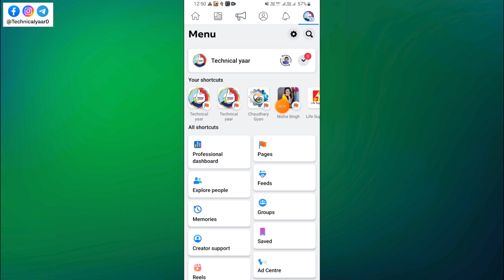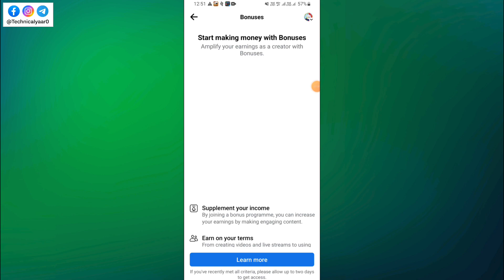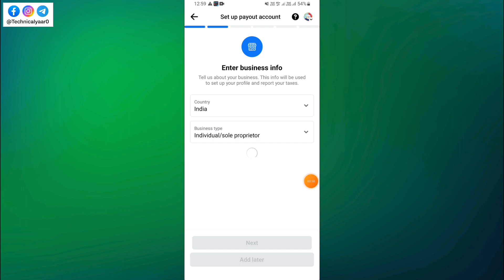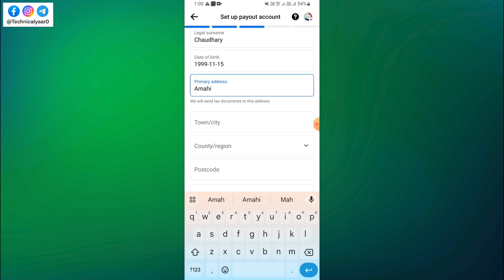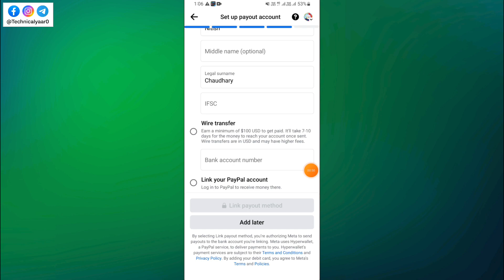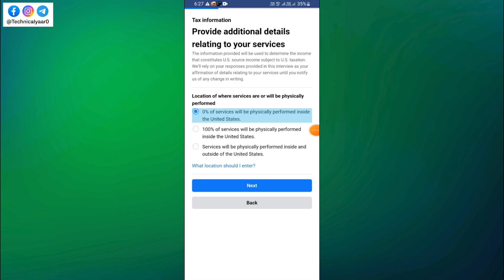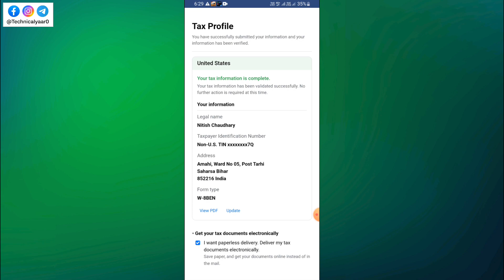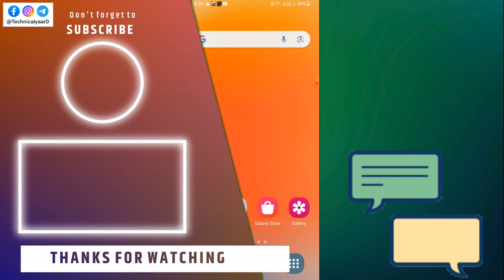in-stream Ads | in-stream ads facebook monetization | hindi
Your Queries -
facebook in stream ads setup
facebook on stream ads monetization
facebook in stream ads
facebook in stream ads kya hai
fb in stream ads setup
facebook page in stream ads
facebook page in stream ads in review
facebook page in stream ads not approved
facebook monetization

Nitish Chaudhary
From - Patna , Bihar ( India )